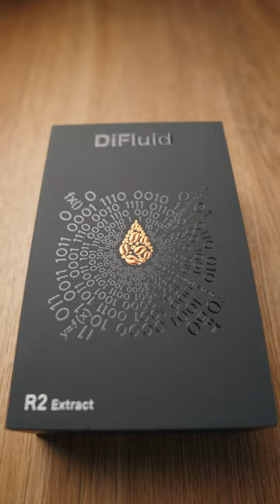A Budget Coffee Refractometer - UNBOXING